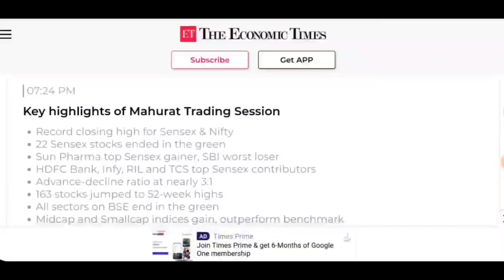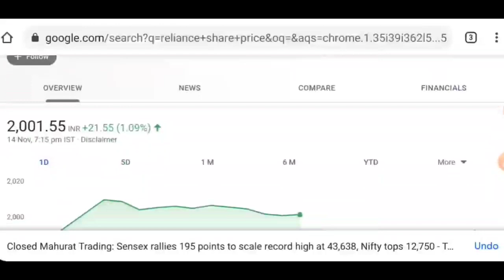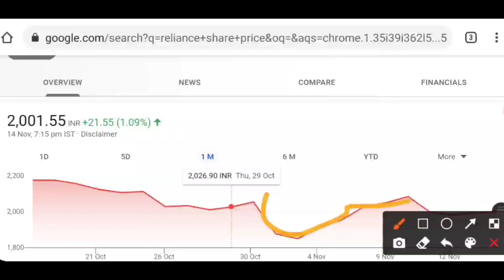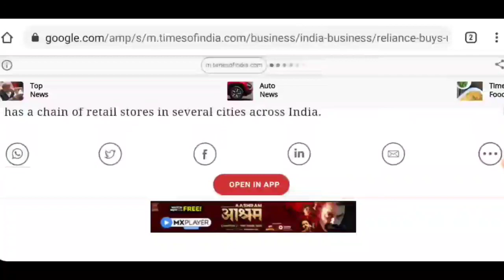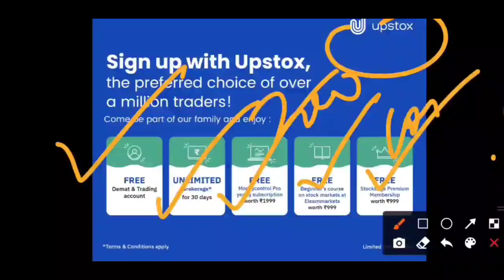reliance share latest news | reliance takeover urban ladder | reliance latest deal | ril new deal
free money control pro subscription